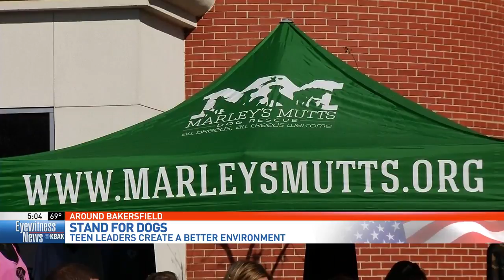Teens looking to create better environments for pets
Teen leaders from around Kern County came together Sunday to help provide a better environment for pets by reducing overpopulation.